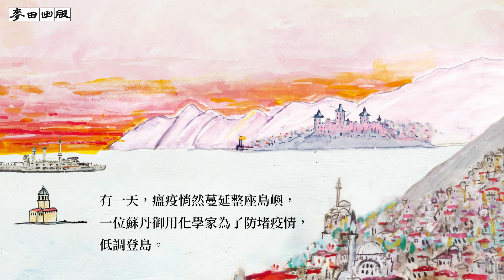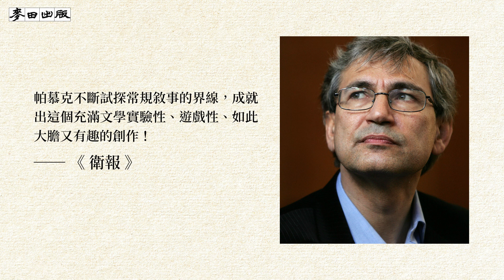《大疫之夜》諾貝爾文學獎得主帕慕克構思40年 至今最浩瀚的一部史詩巨作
一場瘟疫的來襲，間接導致東西文明交戰的關鍵時刻……
人稱「東地中海明珠」的古老島嶼，命運掌握在誰的手中？

有「東地中海明珠」之稱的明格里亞島地處鄂圖曼帝國邊緣，有一天，瘟疫悄然蔓延整座島嶼，一位蘇丹御用化學家為了防堵疫情，低調登島。數週後，他倒臥路旁的屍體使島內陷入一團混亂。明格里亞島上穆斯林與基督徒之間長久以來紛爭不斷，但瘟疫可不會區分穆斯林或基督徒。真相不明的命案、愈演愈烈的疫情、節節攀升的染疫死亡人數……蘇丹終於下令全島封鎖。現在，島上這些人只能靠自己了……

這部作品構思長達四十年，寫作期間正逢新冠病毒肆虐全球，帕慕克將他在疫情期間的恐懼感注入小說人物，細緻刻畫身處與世隔絕的海島上官員、商人、宗教人士和民眾，面對疫病的憂懼與人性，以及科學防疫與族群勢力的矛盾與爭鬥。有關這座虛構島嶼鉅細靡遺宛若刊載於史籍的瘟疫紀事，結合土耳其的真實故事，也是當今全球任何一塊土地，在時局動盪之際，如何從群體凝聚為國家的蛻變過程。全書字裡行間滿是對政府威權、國族情感、生死價值的深切省思，秉持帕慕克一向的寫作精神，本書問世後遭指控為汙辱土耳其國父、煽動「族群間的仇恨及敵意」。面對種種爭議，帕慕克堅定表達他對英勇民族領袖的敬意與欽佩。本書上市後入選《紐約客》年度好書，也獲國際筆會主席布爾汗．桑馬茲聲援，並將帕慕克譽為「土耳其國寶」。

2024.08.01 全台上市